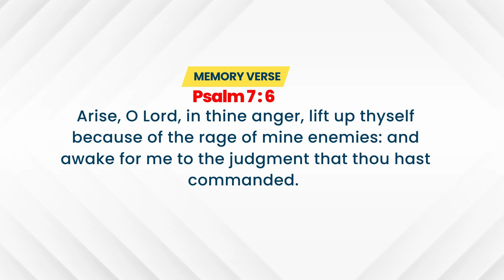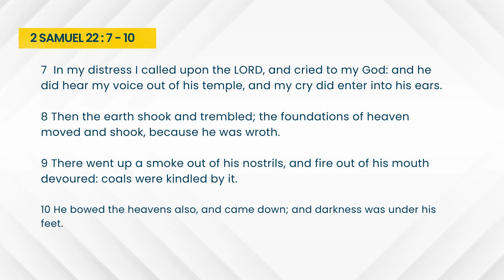Open Heaven Daily Devotional || OH LORD ARISE || NOVEMBER 30TH 2024